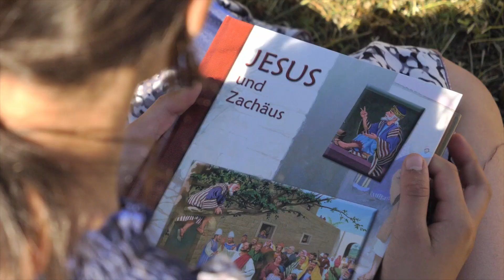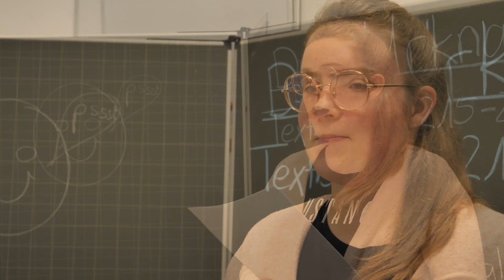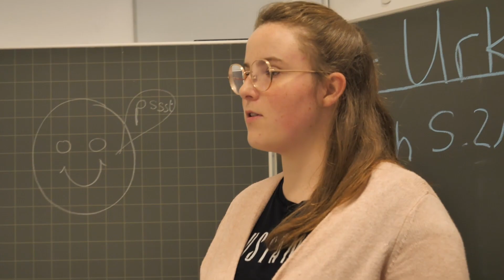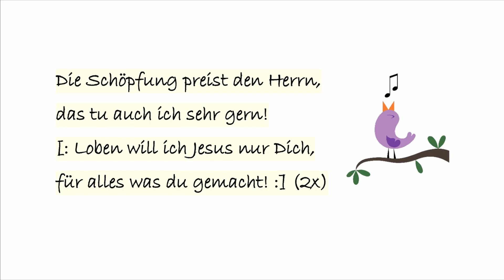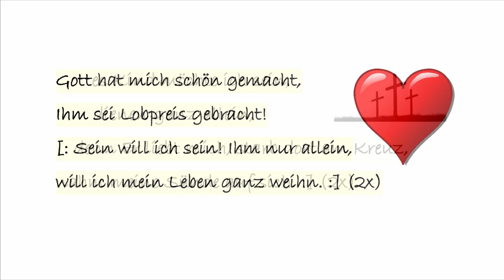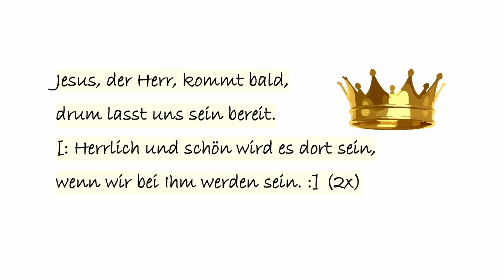Luther - Teil 5 | Sunny-Highway Kinderstunde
"Die Schöpfung preist den Herrn"
Album: "Fröhlich will ich loben"
Verlag: Missionswerk Friedensstimme - Verlag